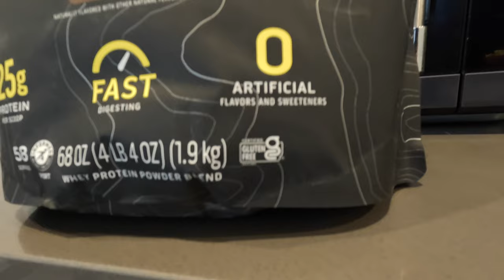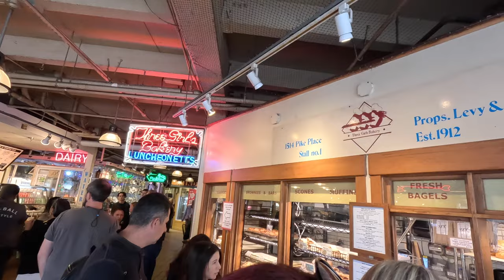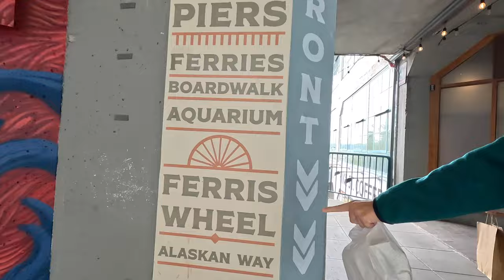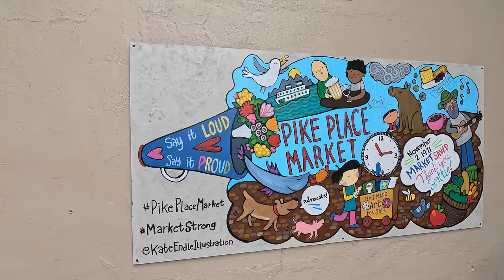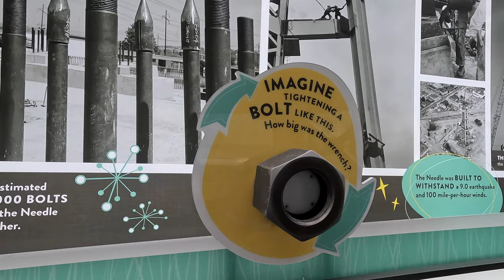Road Trip Ep 7: We explore Seattle (Space Needle, gum wall, Ferris wheel)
We had 12 hours to explore Seattle and managed to see everything on our list.

00:00 Intro
00:33 Leaving Olympic Peninsula
02:16 Picking up family
02:55 First time on the light rail in Seattle
04:02 Seattle Public Market
05:24 The very first starbucks
07:22 Seattle Ferris wheel (tallest on west coast)
08:17 Seattle Gum Wall
10:17 Seattle Space Needle
12:06 Some comedy for our friends

This is a continued series of our Summer Road Trip 2023
If you missed how we got here, check out the previous videos below.

**Hi, I'm Tyler and my wife Kari and I are traveling physical therapists.  We started Roadtrippingpt as a way to share our adventures with family and friends as we traveled the county working various assignments.  Traveling as a career was never the plan, but it found us! Having lived in 7 different states, we wanted to document and share the beauty that is the United States**